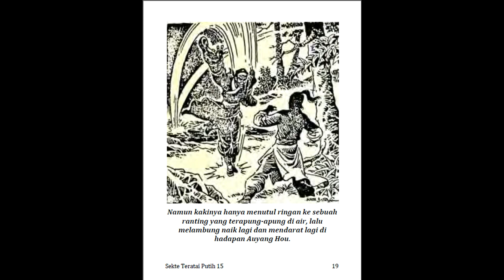Seri Cerita Silat Sekte Teratai Putih Jilid 15